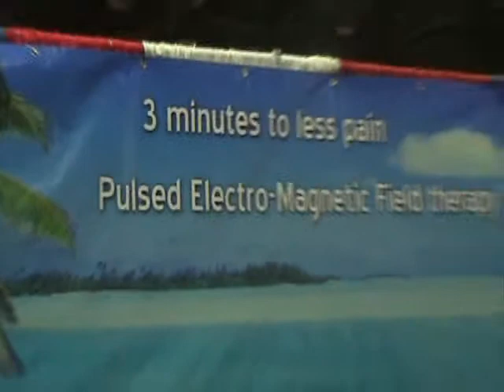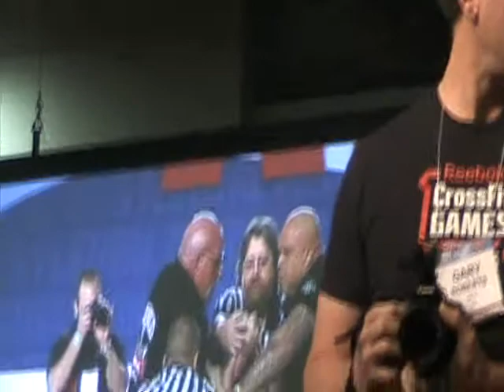2013 Arnold Classic Armwrestling Challenge Part 2 of 3 - More Prelims, Semi-Finals, and Finals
The rest of day 1 and some of day 2.